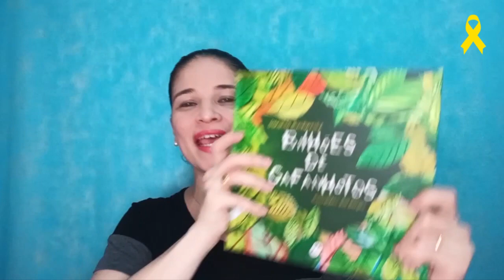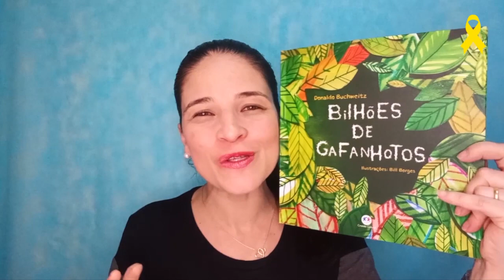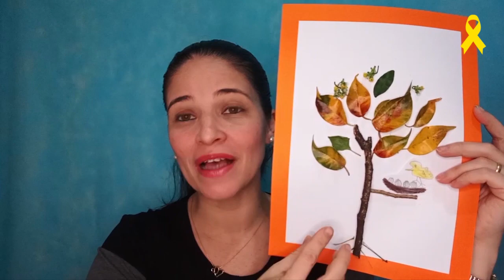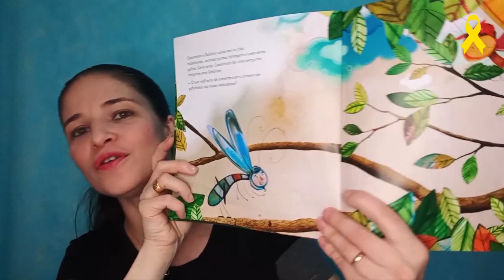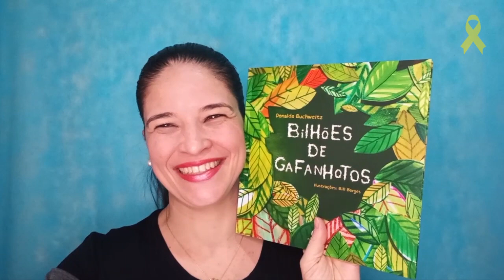DIA DA ÁRVORE- LITERATURA E SUGESTÕES LÚDICAS PARASUA AULA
Neste vídeo a educadora Kátia Pecand nos apresenta o livro Bilhões de
Gafanhotos, para que professores e educadores possam conhecer a riqueza
desta obra e desenvolver atividades contextualizadas e alinhadas a BNCC para
o dia da árvore (21 de setembro).
A partir da leitura deste livro, os alunos refletirão sobre a importância das
árvores para o meio ambiente, os danos causados na natureza pela
modificação nas paisagens naturais, além de aprender de forma lúdica, quais
são as partes de uma árvore, suas características, seu desenvolvimento e
muito mais.
Para conferir mais vídeos com conteúdo imperdível como esse, inscreva- se
em nosso canal aqui no Youtube e fique por dentro de todas as novidades!